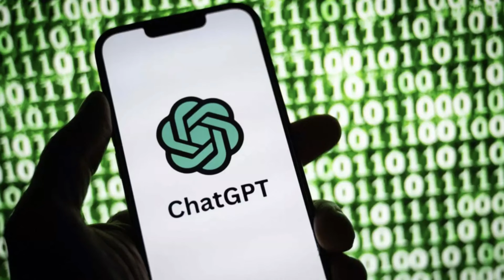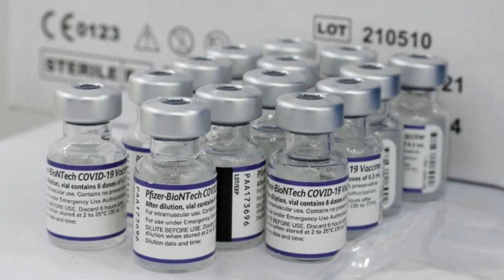普京再访朝鲜，军事经济文化合作全面升级；李强访澳，矿产合作与成蕾事件引发关注；英超改革在即，工党拟对转会交易征税10：點點新聞20240618